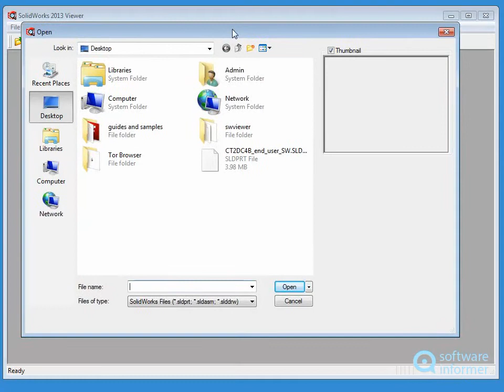Working with SolidWorks Viewer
SolidWorks Viewer helps you view, print, and review SolidWorks files. SolidWorks Viewer2 is developed by SolidWorks. Read the full review of SolidWorks Viewer